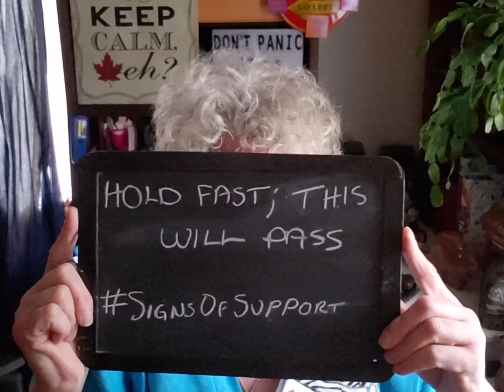I am grateful for...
I joined a group and made this video for them; I thought I'd share it further.

COVID-19